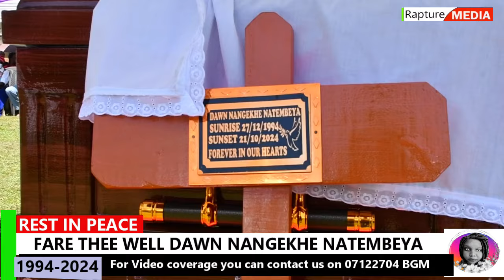FARE THEE WELL II DAWN NANGEKHE NATEMBEYA 1994-2024 DVD 2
RaptureTV